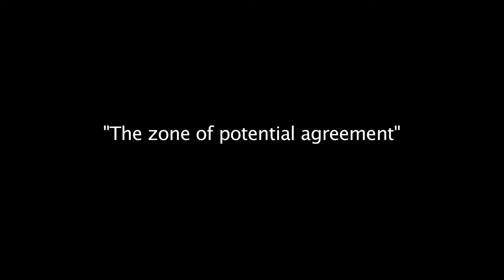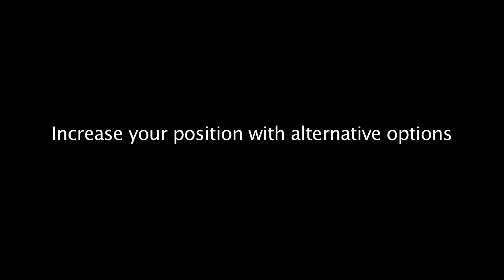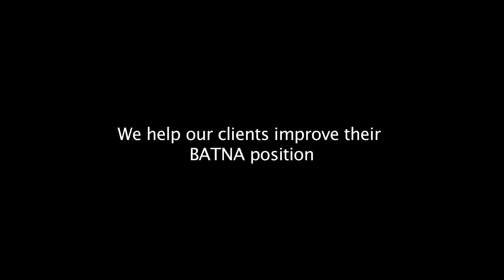Selling your financial planning practice Negotiation - Aspirations and BATNA